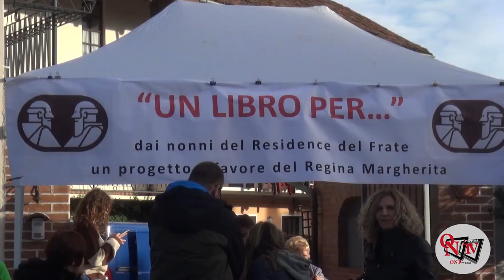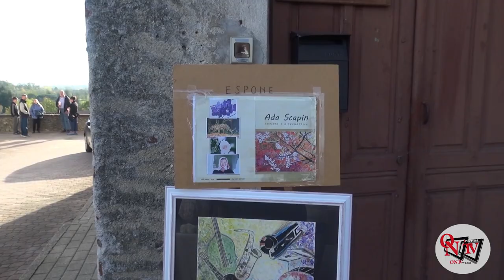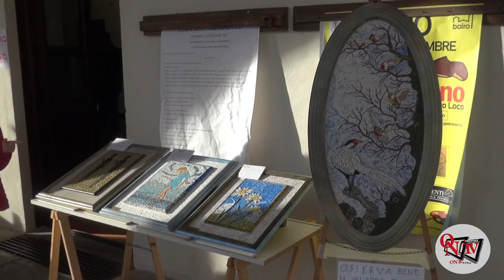BAIRO – Il mercatino d'autunno non delude mai... tantissima gente ed espositori